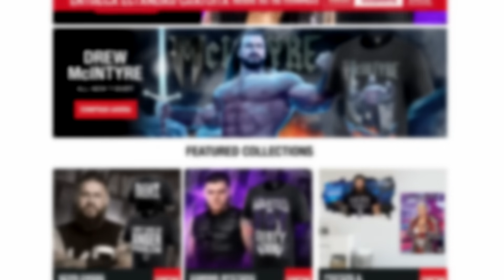NXT New Year's Evil 2024 | Review y Resumen